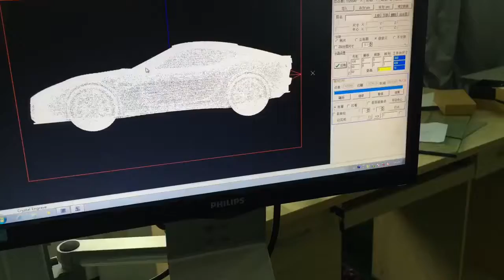3d photo crystal laser glass engraving machine price